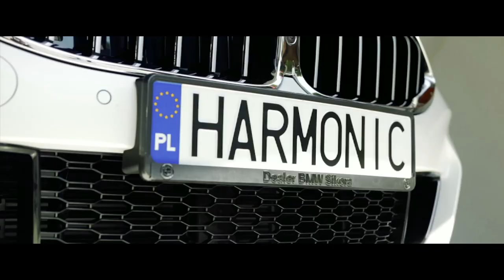Notowanie 688 część 1 20.06.2021r. oficjalne notowanie SZLAGIEROWO.PL